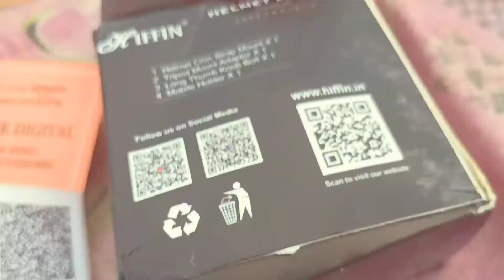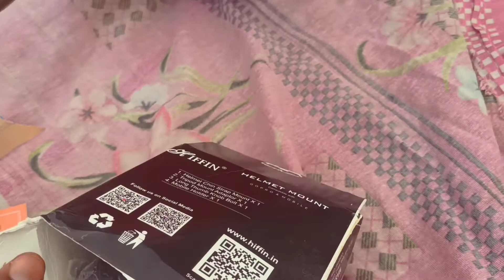ʜᴏᴡ ᴛᴏ ᴍᴏᴛᴏ ᴠʟᴏɢɪɴɢ ᴡɪᴛʜ ᴍᴏʙɪʟᴇ||ʜᴇʟᴍᴇᴛ ʜᴏʟᴅᴇʀ ᴍᴏʙɪʟᴇ ғᴏʀ ᴠʟᴏɢɪɴɢ|| ᴍᴏʙɪʟᴇ ʜᴇʟᴍᴇᴛ ᴍᴏᴜɴᴛ ɪɴsᴛᴀʟʟᴀᴛɪᴏɴ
MOBILE MOUNT LINK--Take a look at this Hiffin Helmet Jaw Clamp Camera Mount on Flipkart

ʏᴏᴜʀ ǫᴜᴇʀɪᴇs
 ᴍᴏʙɪʟᴇ sᴀʏ ᴠʟᴏɢɪɴɢ ᴋᴀɪsᴇ ᴋᴀʀᴇ
ᴍᴏʙɪʟᴇ sᴀʏ ᴍᴏᴛᴏ ᴠʟᴏɢɪɴɢ ᴋᴀɪsᴇ ᴋᴀʀᴇ
ʜᴏᴡ ᴛᴏ ᴍᴏᴛᴏ ᴠʟᴏɢɪɴɢ ᴡɪᴛʜ ᴍᴏʙɪʟᴇ
ʜᴇʟᴍᴇᴛ ᴍᴀʏ ᴍᴏʙɪʟᴇ ʜᴏʟᴅᴇʀ ᴋᴀɪsᴇ ʟᴀɢᴀʏᴇ
ʜᴇʟᴍᴇᴛ ᴍᴏᴜɴᴛ ɪɴsᴛᴀʟʟᴀᴛɪᴏɴ
ᴍᴏᴛᴏ ᴠʟᴏɢɪɴɢ ғᴜʟʟ sᴇᴛᴜᴘ
ʟᴏᴡ ᴘʀɪᴄᴇ ᴍᴏᴛᴏ ᴠʟᴏɢɪɴɢ sᴇᴛᴜᴘ